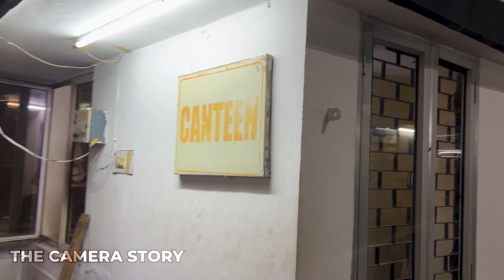Navaratri Celebration in Delhi with KERALA Style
Navaratri 2024 Celebration in Delhi Something Different Something New

scary stories
vlog
daily vlog
kids vlogs
kids activities
fun activities
family vlog
family vlogger
funny videos
funny vlogs
new vlogs
Hindi vlogs
trending
trending vlog
lifestyle vlog
children
best places for kids in delhi
wedding
wedding vlog
travel
trip
dalhousie
Himachal Pradesh
 India
Indian tourism
Wanderlust
kid vlogs
mom and son vlogs
makeup artist

 The Camera Story
The Camera Story is a YouTube channel run by a Husband Wife duo of mainly Wedding Photographers Shubhra & Abhinav.
This channel will introduce the viewers to the life of Abhinav & Shubhra through their work, family life, hobbies, travel and the various challenges they deal with on a daily basis.
We hope the viewers will like the content that we put out on a regular basis and are entertained through our videos and shorts.
Cheers !